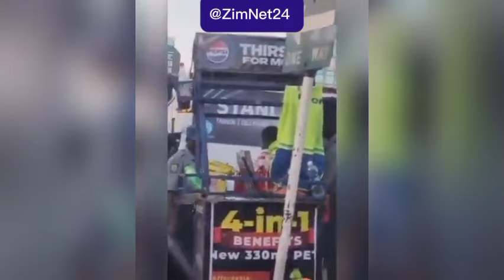VIDEO] ZRP officers caught on camera eating items from a vendor's stall after had fled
Published 13.11.24
ZRP officers were caught on camera eating items from a vendor's stall after the vendor had fled to avoid arrest.